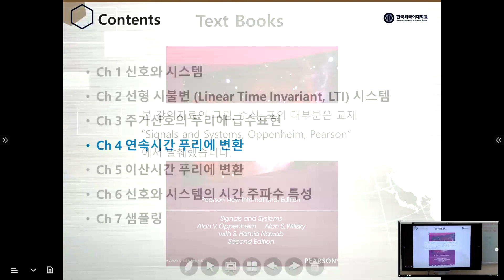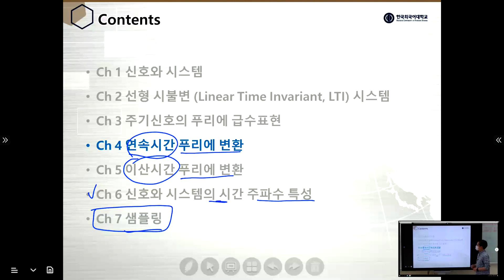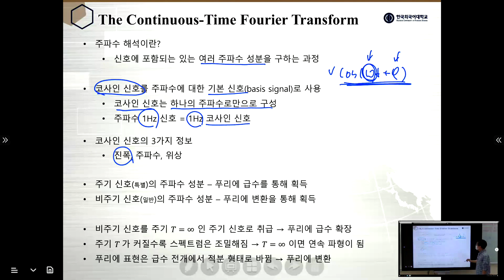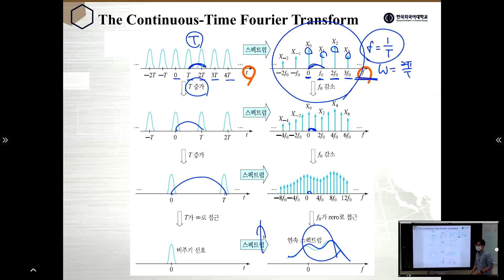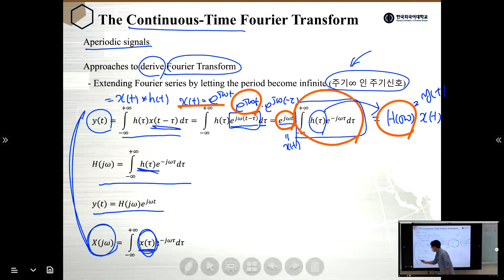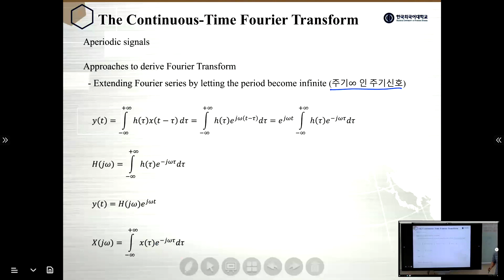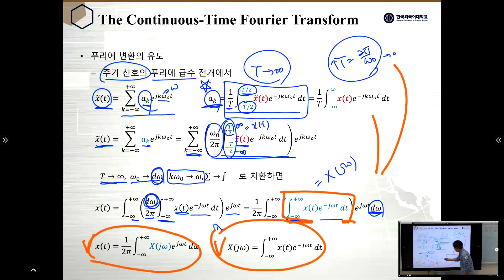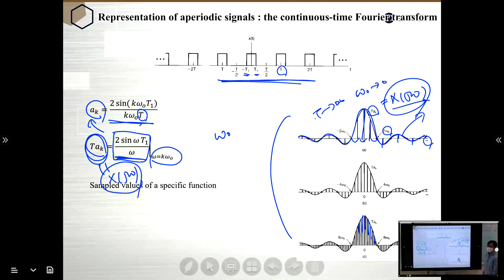BME신호및시스템 (2021년 4월 15일 강의 녹화)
BME신호및시스템 (2021년 4월 15일 강의 녹화) 푸리에 변환